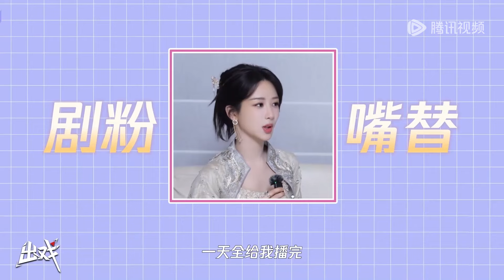「出戏 x 杨紫」小夭认母这场戏拍完眼睛哭肿了！ | Lost You Forever S2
❗欢迎购买WeTV APP会员，更能抢先观看《长相思 第二季》会员集数，享受高清无广告多语种字幕完整版！

☞会员7月8日起每周一至四18点抢先看两集，非会员每周一至四更新一集

《长相思 第二季》大荒内，人、神、妖混居，西炎、辰荣、皓翎三国鼎立。流落大荒的皓翎国王姬玖瑶（小夭）历经百年颠沛之苦，不但失去了身份，也失去了容貌，在清水镇落脚，成为了“无处可去、无人可依、无力自保”的玟小六。他悬壶为生恣意不羁。曾与小夭青梅竹马的西炎国王孙玱玹去了皓翎国做质子，即使寄人篱下、隐忍蛰伏，为了寻找小夭走遍大荒，来到清水镇。清水镇的日子平淡温馨，玟小六意外救了垂危的青丘公子涂山璟，朝夕相处中二人情愫渐生；玟小六又与九头妖相柳不打不相识，惺惺相惜结为知己。玟小六和玱玹相见不相识，几经波折，才终与玱玹相认，恢复王姬身份。为了一统天下，玱玹舍私情要王座，相柳守义战死、小夭帮助玱玹完成大业后，与涂山璟隐逸江湖。思而不得的玱玹将所有精力都放在了治理国家上，因为他知道，只要天下太平，他的小夭就能够幸福安康。
【Synopsis】In ancient times, humans mixed with deities and demons, the world consisted of Shennong, Xuanyuan and Gaoxin. Wandering in Dahuang, Jiu Yao from Gaoxin lost her identity and appearance. She settled in Qingshui Town and renamed as Wen Xiaoliu. The Prince Qiang Xuan of Xuanyuan was Xiaoliu’s cousin. To find Xiaoliu, he travelled around Dahuang and came to Qingshui Town. In Qingshui Town, Xiaoliu saved Tushan Jing in danger and fell in love with him. Xiang Liu and Xiaoliu appreciated each other and became confidants. After a few twists and turns, Qiang Xuan and Xiaoliu eventually recognized each other. After recovering her identity, Xiaoliu helped Qiang Xuan bring the whole world under his rule and retired from the rivers and lakes. The thoughtless man puts all his energy into governing the country, because he knows that as long as the world is at peace, his little boy will be able to be happy and healthy.
【Starring】Yang Zi, Zhang Wanyi, Deng Wei, Dai Luwa, Wang Hongyi, Tan Jianci

00:00 Download "WeTV/Tencent Video (for The US)" APP Watch More Episodes
01:00 Join Membership Watch Full in Advance